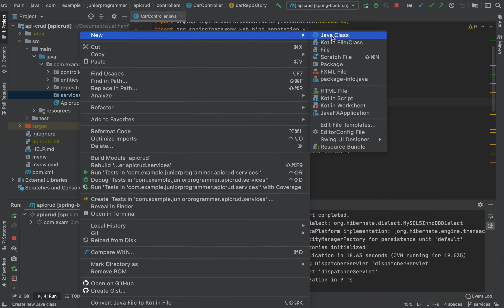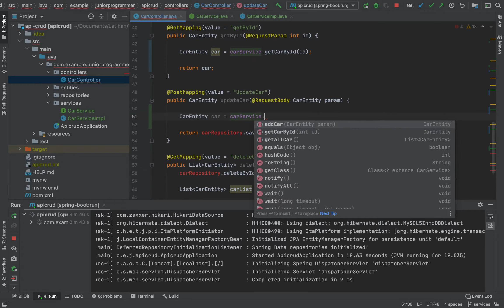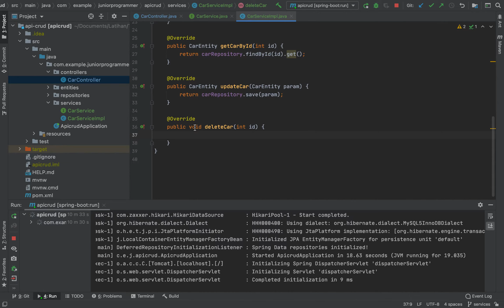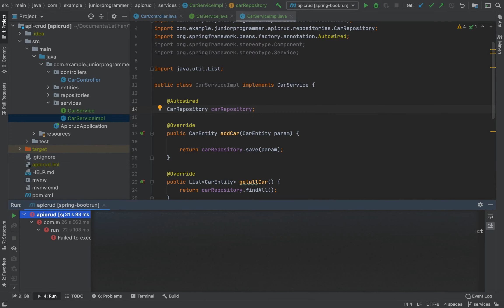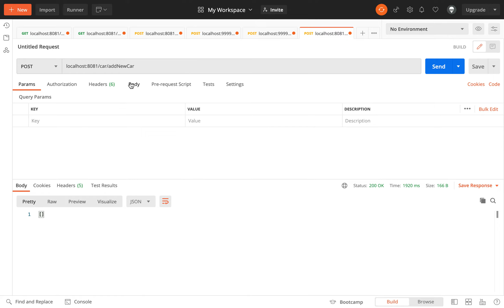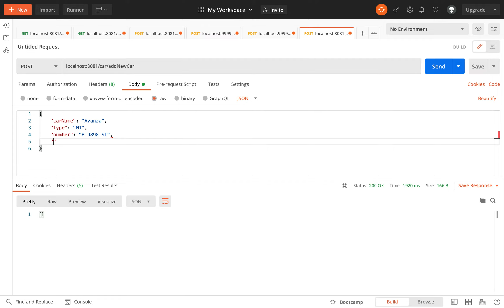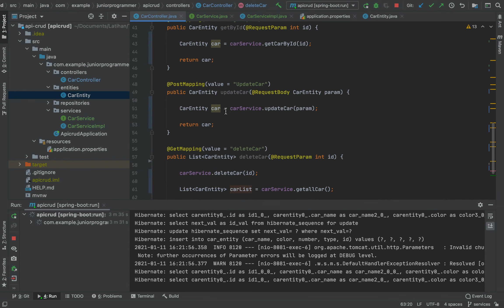Tutorial Service dan Service Impl API Spring Boot Java MySQL Ep 7 Service dan Service Implements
Dalam Video ini dijelaskan dan di praktikan tentang bagaimana langkah yang akan dilakukan untuk membuat Class Interface Service dan Implementasinya  pada API kita.

Pra Syarat untuk mengikuti praktek pada video ini adalah dengan telah menginstall beberapa aplikasi pada laptop anda antara lain :
- Sudah memiliki API
- Jika belum, silakan tonton video di bawah ini.